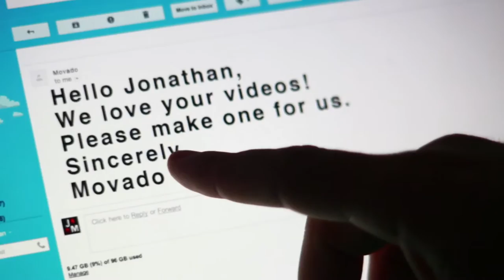Movado ESQ One (Song A Day #1769)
I made this ad for Movado. They have a new watch called the ESQ One - it's awesome. Check it out!